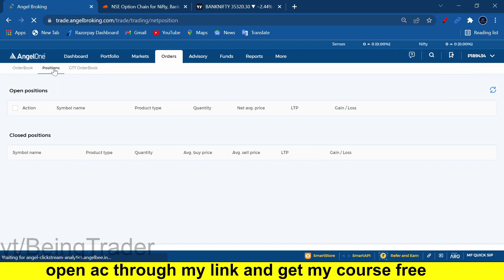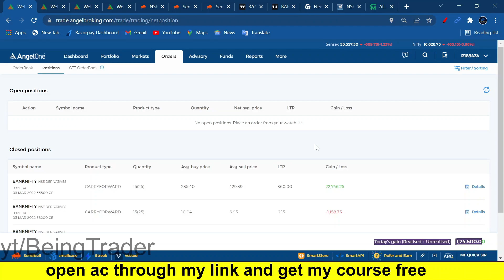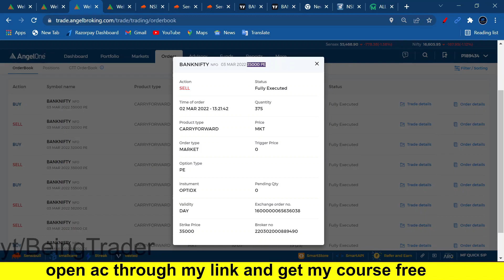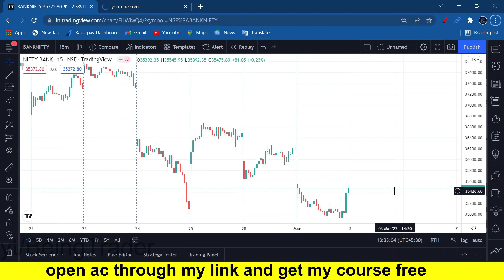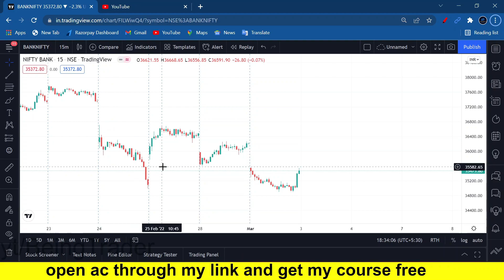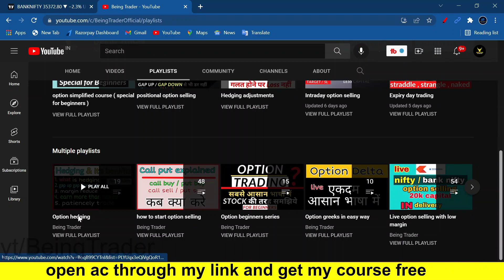intraday option selling । power of technical analysis । option selling live profit । being trader